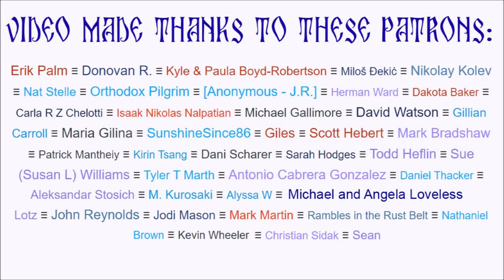Thoughts on New Serbian Patriarch Porphyrios (Porfirije)